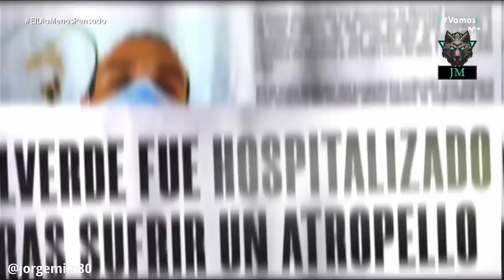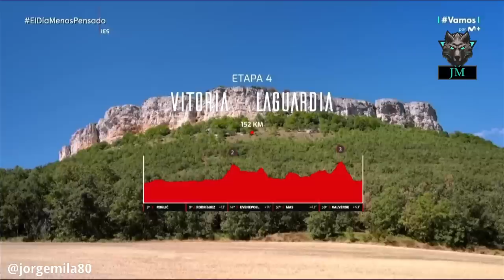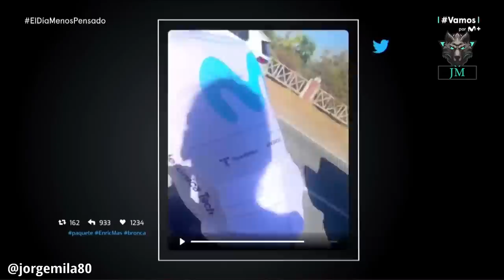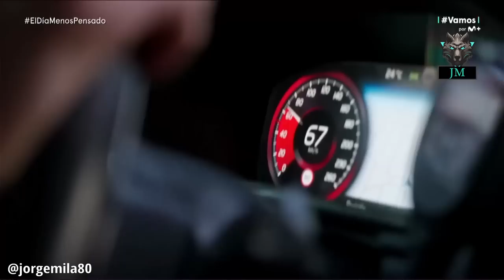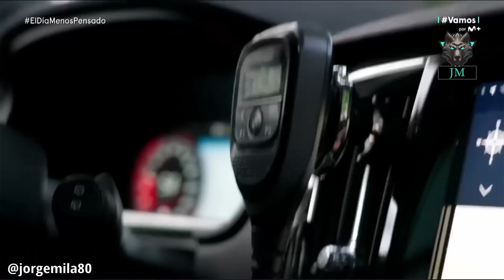EL DIA MENOS PENSADO Temporada 4 Ep 3